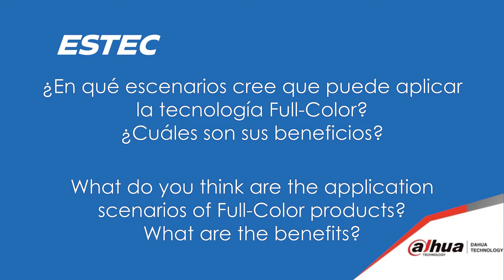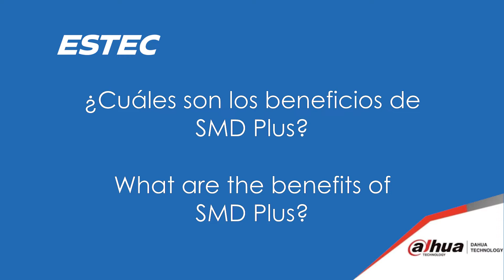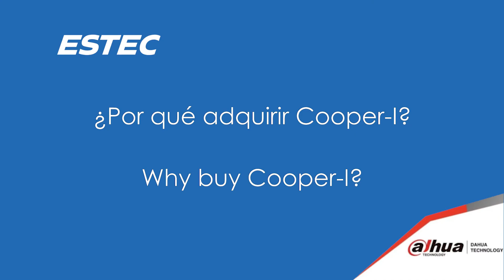Cliente Dahua: ESTEC de Chile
Platicamos con José Bustos, especialista de productos activos en ESTEC limitada desde Chile sobre su concepto de Full-Color, conoce todo sobre este producto Dahua de primera mano de nuestros clientes.